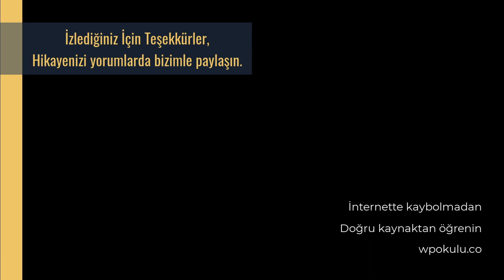Yüsra Kaşgör Dijital Ajansı Geniusteknoloji'yi Nasıl Kurduğunu Anlattı - WP Okulu Başarı Hikayeleri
WP Okulu Eğitim ve İş Platformu üyelerinden Yüsra Kaşgör kendi WordPress serüvenini anlatıyor...

👉🏽 Wix ile başlayıp WordPress'e nasıl geçti?
👉🏽 WordPress konusundaki bilgi kaynakları neler?
👉🏽 WP Kulüp'te yeni çalışma arkadaşlarını nasıl buldu?
👉🏽 Yeni Başlayanlara tavsiyeleri neler?

👉🏽 Sertifika
👉🏽 Premium eklentiler & tema (373$ değerinde)
👉🏽 İş imkanları
👉🏽 Fikret Hoca ile birebir danışmanlık ve eğitim
👉🏽 Mentor desteği
👉🏽 WordPress hosting

Sorularınızı çekinmeden yazabilirsiniz.